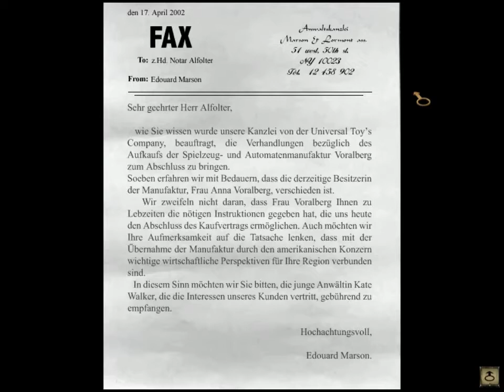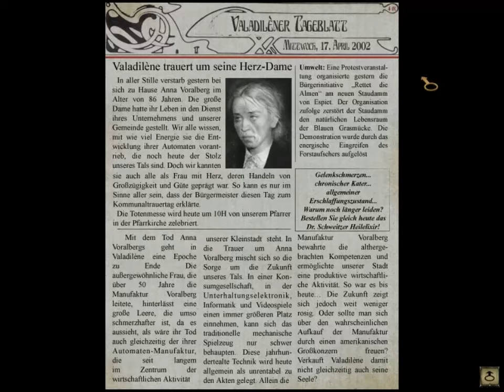Let´s Play Syberia - Folge 02 - Idyllisch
Anna Voralberg ist tot, das ist traurig. Dennoch haben wir einen Auftrag und der hiesige Notar ist für die Verwaltung des Nachlasses verantwortlich. Dann schauen wir uns das wunderschöne Valadiléne einfach ein wenig an und machen uns auf den Weg zum Haus des Notars.

Syberia
Grafik-Adventure
2002
Entwickler: Microïds